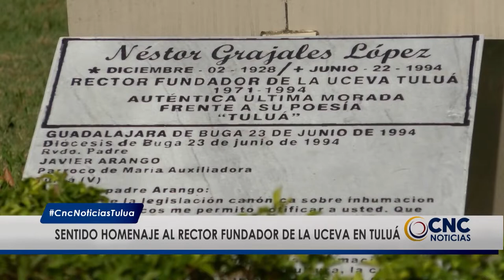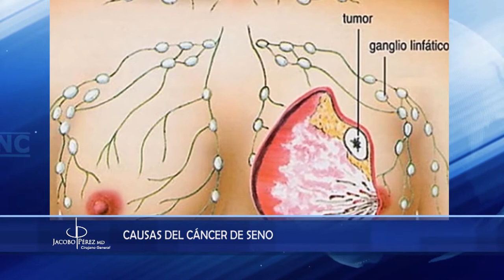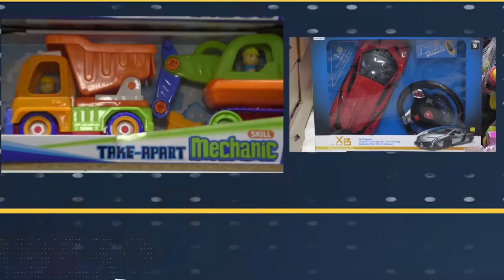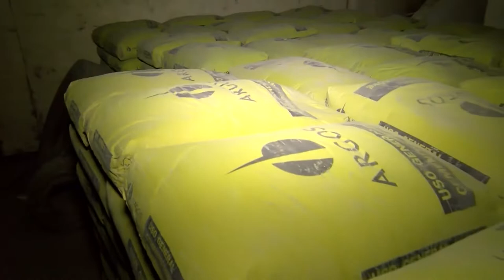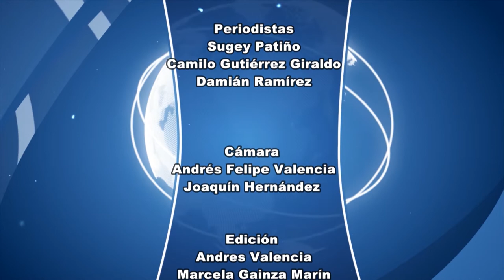CNC Noticias Tuluá, fin de semana Junio 29 de 2019